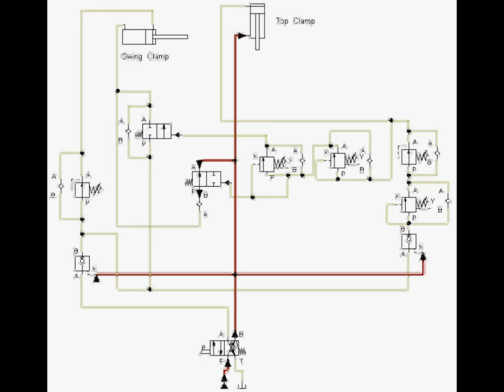Hydraulic Fixture Clamping Circuit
When actuated
a, Swing clamp pulls in (clamps)
b, Top clamp moves down (clamps)
c, Swing clamp moves home (unclamps)